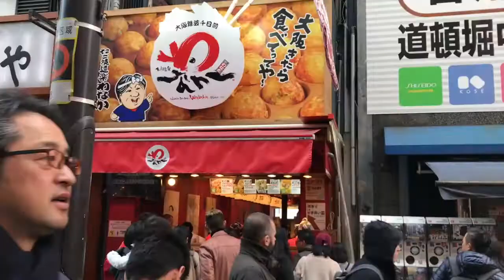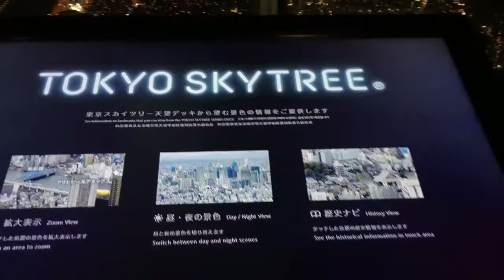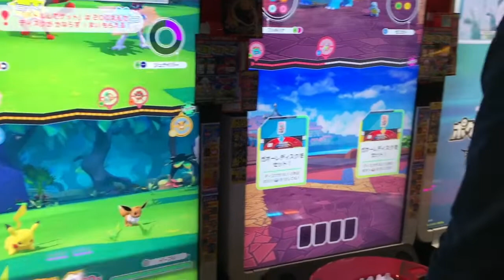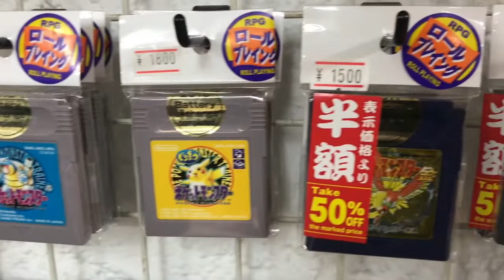Japan Vlog Episode 4: OSAKA and TOKYO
The fourth and final Japan Vlog of this series!
We check out some amazing spots in Osaka including Osaka Castle and Dotonbori, and visit the Sky Tree, Pokemon Centre, and retro video game stores in Tokyo.